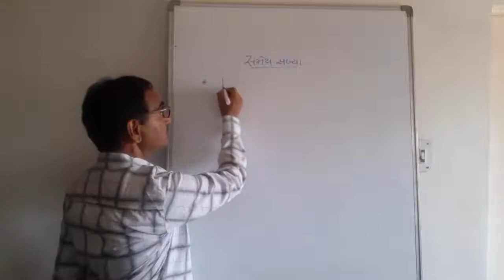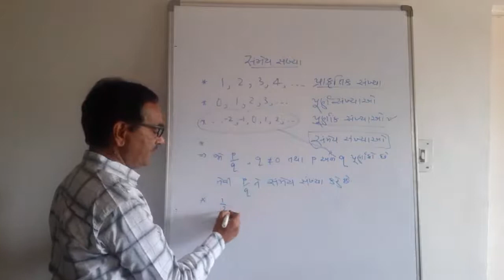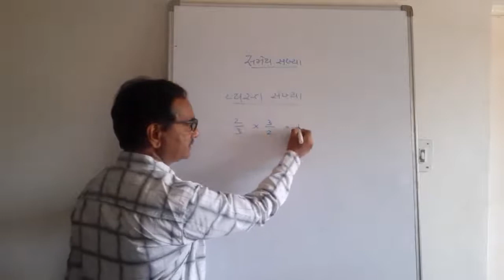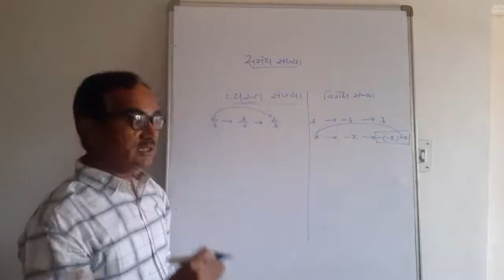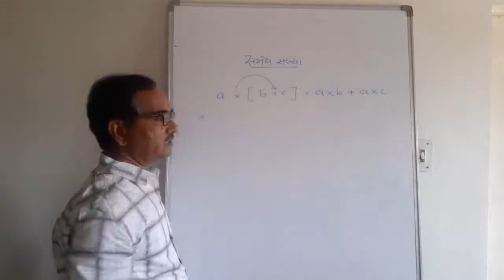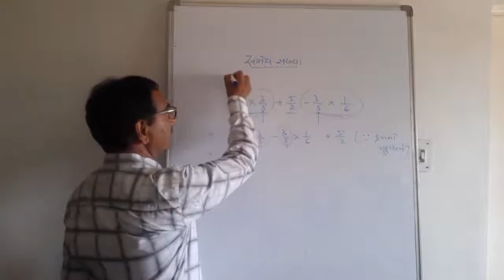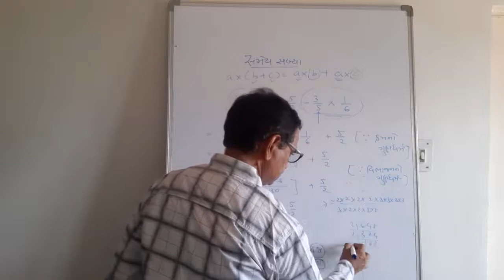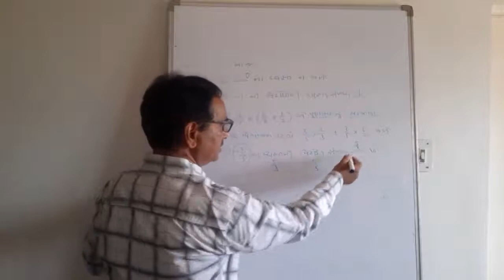maths class 8 Rational numbers_1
ganit std 8